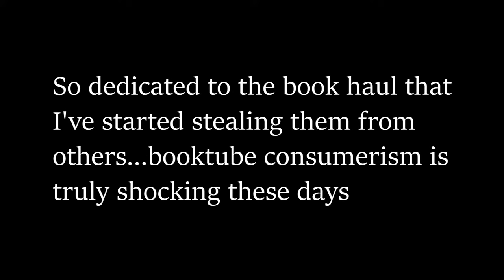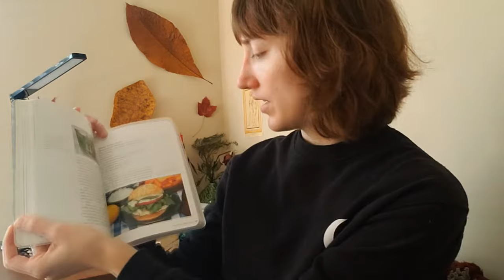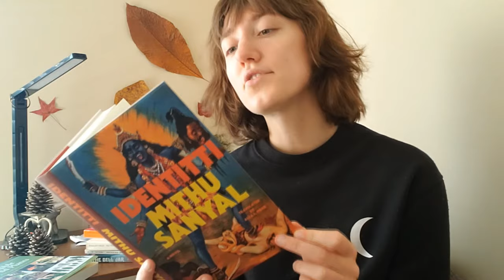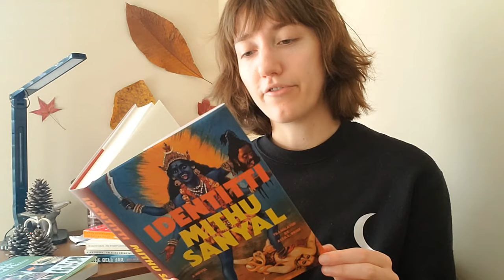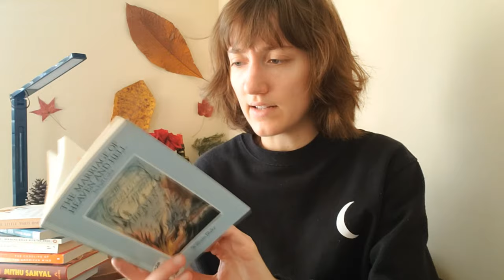first (and at this rate only) book haul of 2023 baybeee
i ended up DNFing identitti at 20% so we're off to a really strong start

i need an a (help finding abortion resources if you need one)
yellowhammer fund (abortion funding and free emergency contraception in the deep south)

lilith fund (helps texans pay for abortions if they can't afford it)
frontera fund (financial and emotional support for those seeking abortions in the rio grande valley)
the afiya center (abortion funding, hiv resources, motherhood resources, reproductive health care, etc for black women)
the bridge collective (rides to abortion clinics within 100 miles of austin)
jane's due process (confidential birth control and abortion services for those under 18)

the coddling of the american mind by Jonathan Haidt & Greg Lukianoff

Breaking Bread with the Dead: A Reader's Guide to a More Tranquil Mind by Alan Jacobs

intro music is Siesta by Ikson